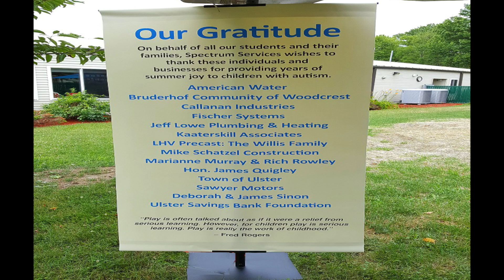Mike's Water Spray Park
Aerial Photography of Mike's Water Spray Park at the Center for Spectrum Services, which is a school for children on the autism spectrum.